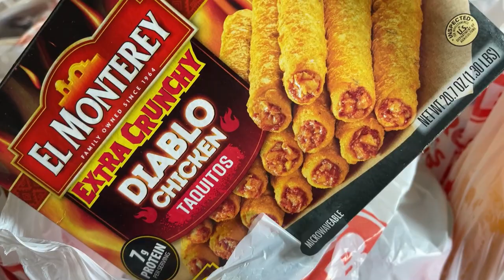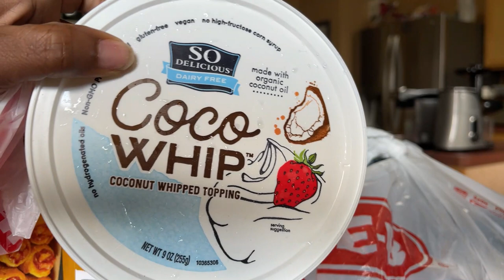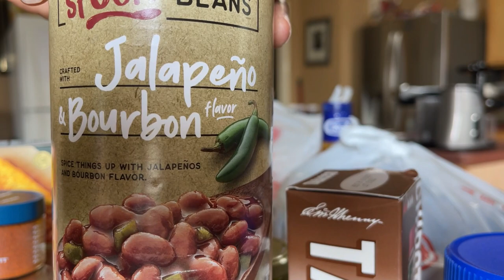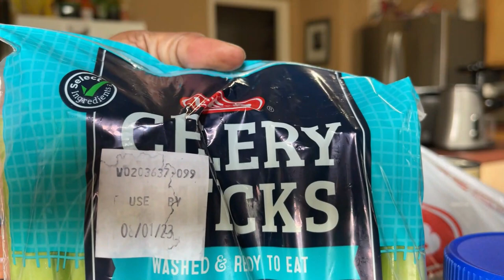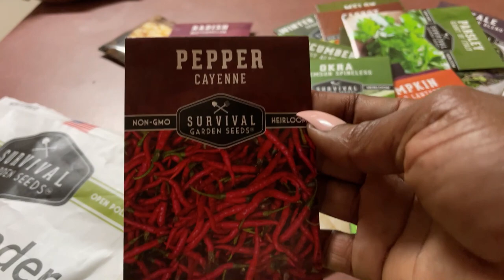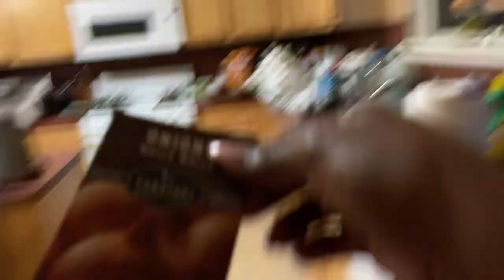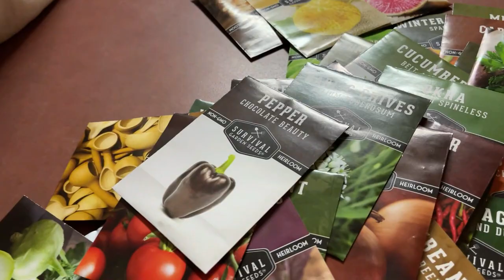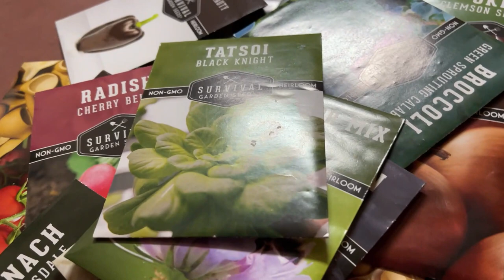VLOG: MILDEW IN MY SOIL, POLLO ASADA, MY PLANT FELL, WE DISCOVERED SOMETHING NEW, + MS TEACHING US!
YUMMYBITESTV